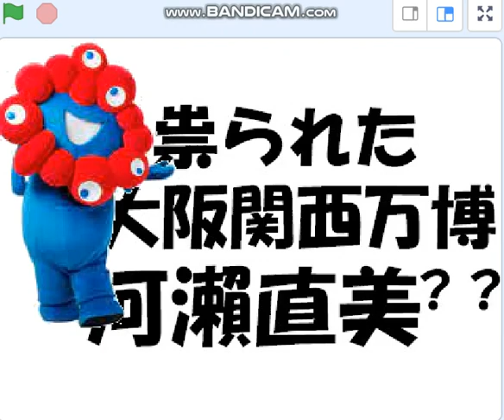祟られた大阪万博,五輪失敗,河瀨直美を何で使うの？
ＮＨＫが河瀨直美五輪映画で、五輪反対デモのインチキ放映。謝罪へ。ＮＨＫと自民盗と瓜二つに。ＮＨＫはDappiだ。